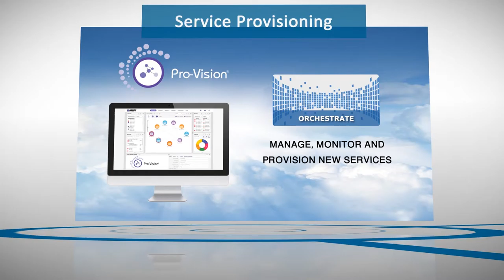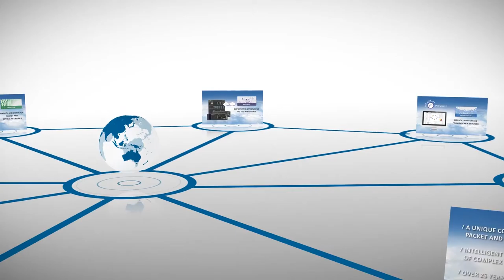Connecting the World’s Largest Networks for Over 25 Years